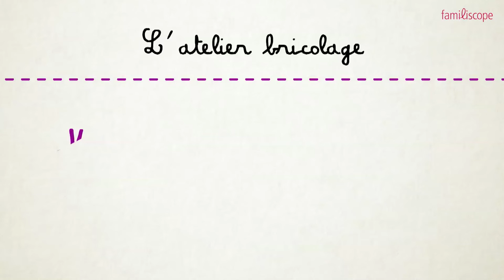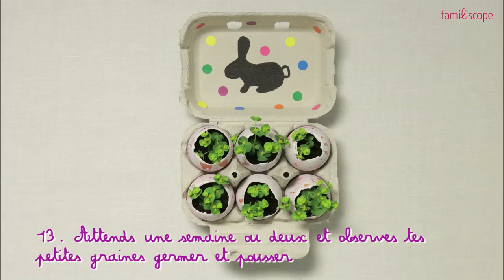Fabriquer un mini-jardin de Pâques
Video pour les enfants, pour apprendre à fabriquer un mini-jardin de Pâques